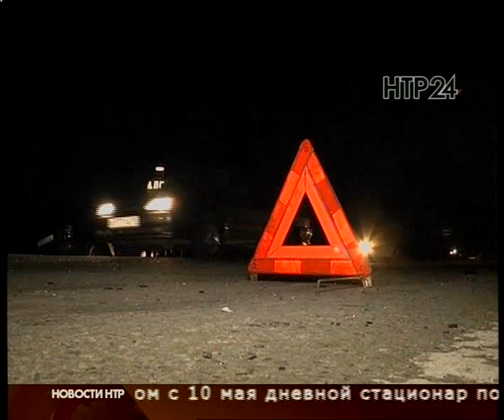Новости НТР. Эфир 10.05.2017 (Итоги дня)